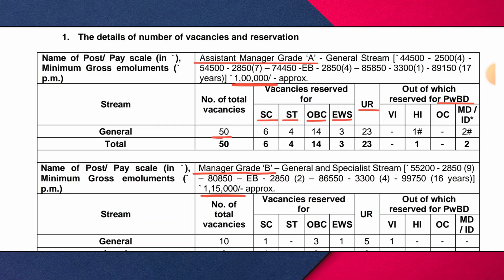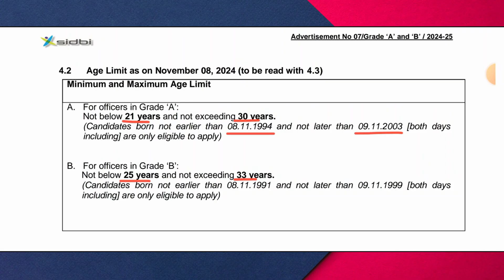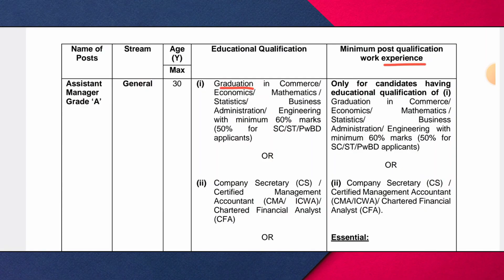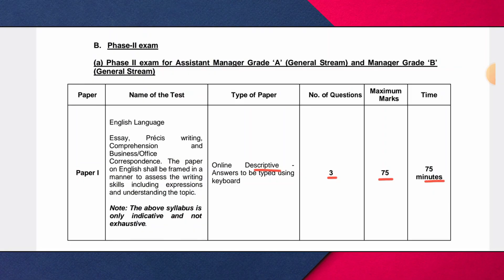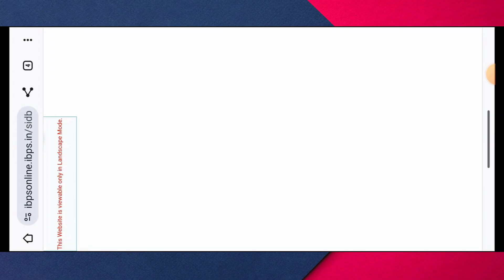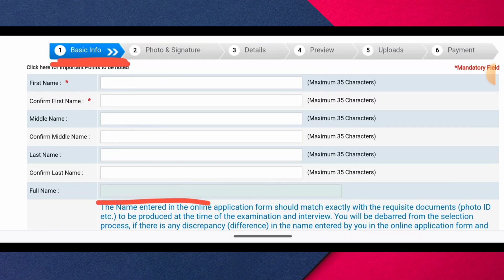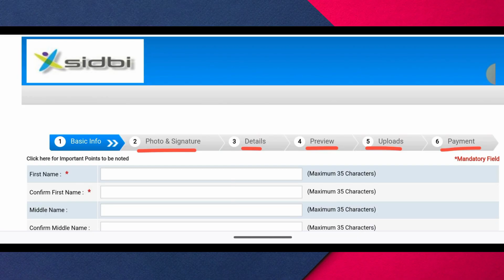నెలకి 100000 /- జీతం ఇచ్చే గోవేర్నమేంట్ జాబ్స్ | Latest governament jobs | SIDBI Grade A jobs 2024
Looking to join the Small Industries Development Bank of India (SIDBI)? SIDBI Recruitment 2024 is here with 72 openings for Grade A (Assistant Manager) and Grade B (Manager) positions in various streams, including General, IT, and Legal. Watch this video for a complete guide on eligibility criteria, important dates, the application process, exam pattern, and salary details. Apply by December 2, 2024, and take a step towards a rewarding career in the MSME sector. Visit SIDBI's official website for application links and updates.

SIDBI Grade A & B vacancy details
Key dates and exam information
Eligibility criteria and experience requirements
Application process, fees, and official website links

For Quick Updates on the Latest Jobs!

🌟 Do Not Miss These Videos 🌟

Hey jobsTelugu_247 Family!

Your support means the world to us! Thanks for being part of our community. 🤗✨

0:00 - Important(Don't Miss)
0:45 - Important Dates
1:28 - Vacancies
2:03 - Age Limit
2:53 - Qualification
3:29 - Selection Process
4:31 - Exam Centres
4:55- Application Fee
5:35 - Application Process

The information available on this JobsTelugu-247 YouTube channel is for educational and information purposes only.
This JobsTelugu-247 channel does not provide financial advice.
This JobsTelugu-247 channel strictly advises viewers to never pay any fee/charges to any Freelancing sites/companies/individuals to get any part-time/full-time work.